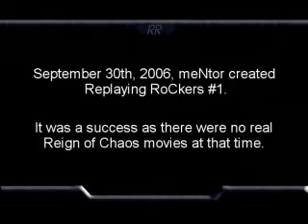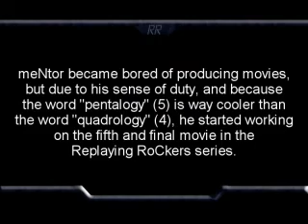Replaying RoCkers #5 Part 1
This movie is for entertainment and educational puposes only.

I made this W3 highlights movie for the WarCraft III: RoC community and for fun. You can download it with good quality and 800x600 resolution Enjoy!

meNtor